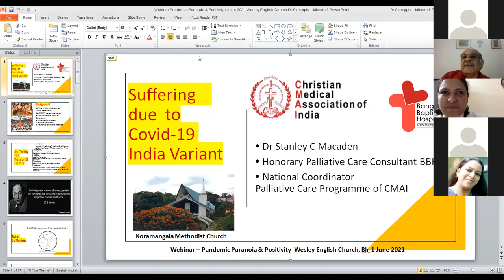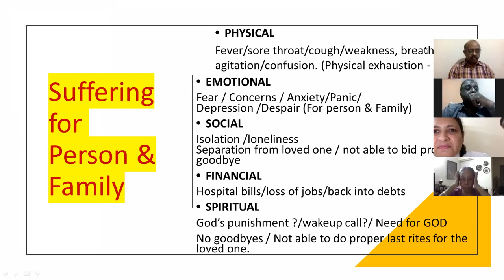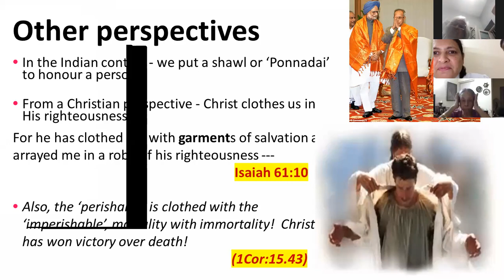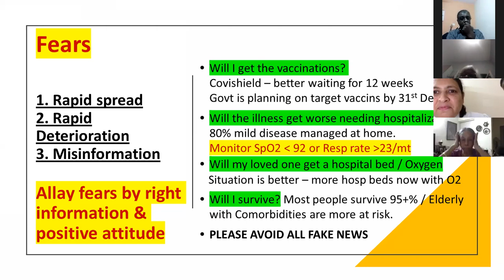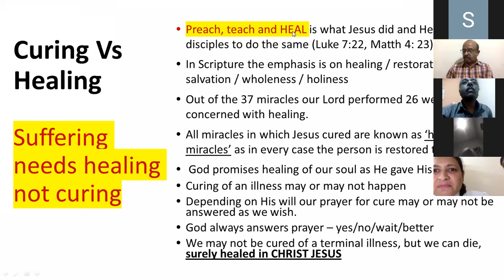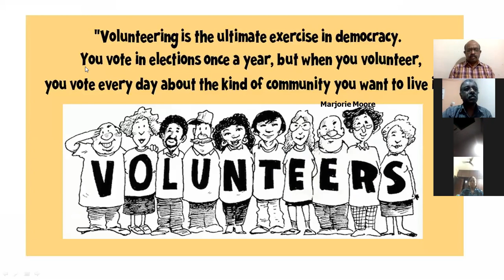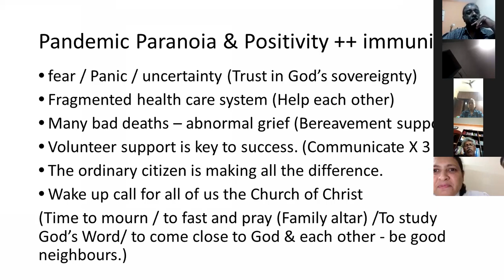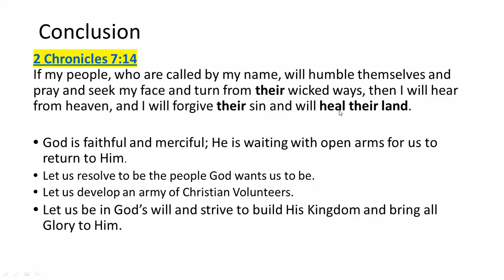Wesley English Church - Zoom Webinar - Pandemic: Paranoia and Positivity (Recorded)